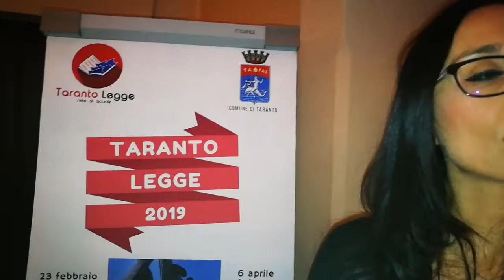Taranto Legge 2019, le scuole fanno rete